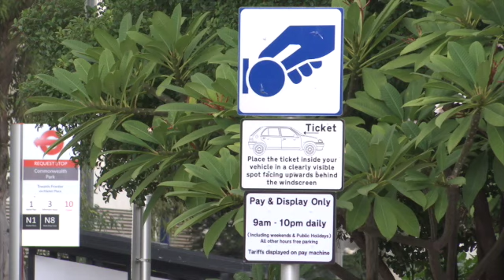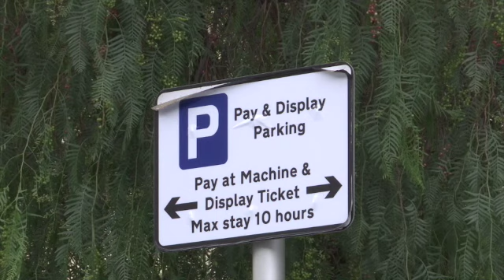GSD says conversion of significant parking area on Queensway into a green area makes no sense now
The GSD says the conversion of a significant parking area on Queensway into a green area makes no sense now, highlighting that it believes a couple of mature eucalyptus trees will be removed.